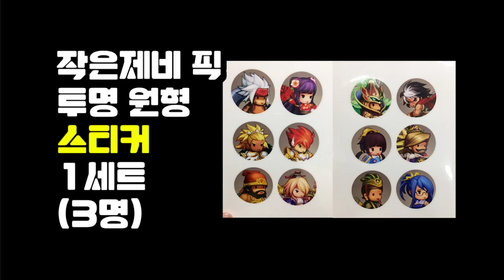[이벤트] 작은제비 구독자 달성 이벤트! kingdom story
이벤트 응모 링크도 올라갑니당.

작은제비 코스프레 중 택1 (1명)
초선 비즈아트 스탠드 (1명)
관절염 대교 비즈아트 스탠드 (1명)
소교 비즈아트 스탠드 (1명)
작은제비 픽 투명 원형 스티커 1세트 (3명)
문화상품권 5천원권 (2명)
비타500 카카오톡 기프티콘 (20명)
바나나우유 카카오톡 기프티콘 (10명)
제바비보 비즈아트 키링 (1명)